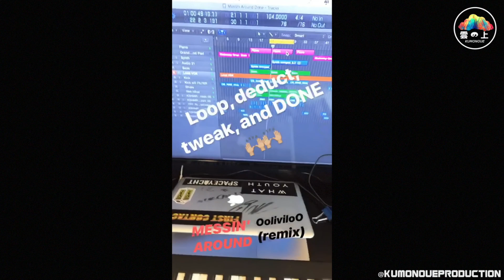How I made Messin' Around - OoliviloO (Remix)🚨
☁️KUMONOUE presents☁️

Check out the original:
Creatives Of - Messin' Around (Feat. Ajay, Zakk, & All Ciddy)